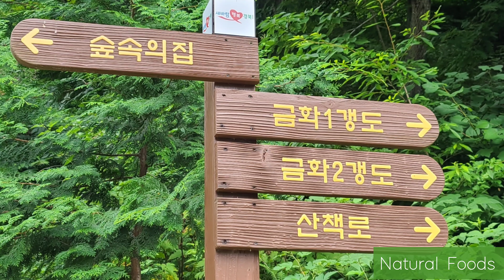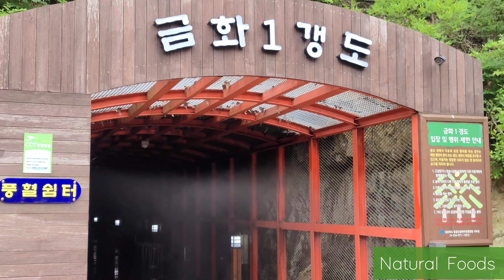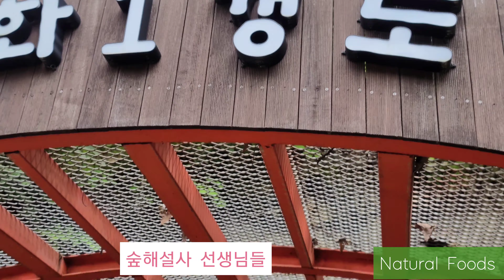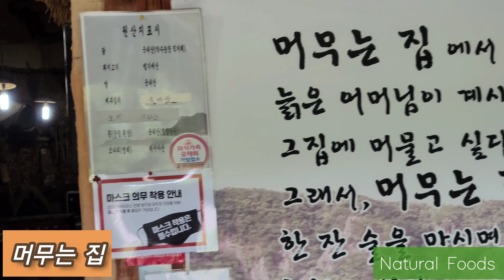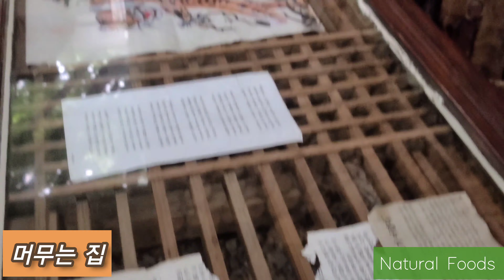대구의 폭염을 식혀줄 최고의 피서지는? 10분을 견딜 수 없을만큼 시원한 장소. 밀양 얼음골괸 의성 빙계계곡보다 시원해요.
대구의 여름을 식혀줄 자연휴양림을 소개합니다.